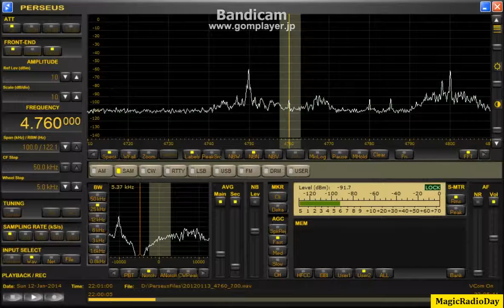4760.00kHz ELWA(Presumed)2014 Jan13 0700JST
DeltaFlag　UP4.5ｍ　底辺18m斜辺20m　北西－南東、
5時のPhil狙いでDFの指向性を北ヌルに変更した為、RTR電源OFFで使用

全然聞こえていなかったが、PCのバッテリーを交換して最後にもう一回
聞いて回っていたら、音に成っていたが、確認レベルまではもう少しでした。